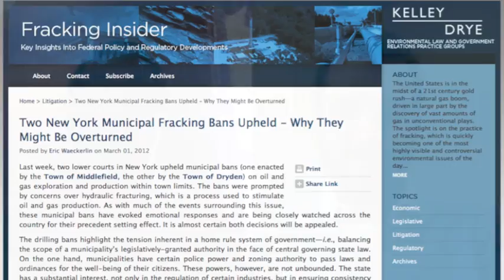On the Staying Power of Municipal Fracking Bans in New York, with Kelley Drye's Eric Waeckerlin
There isn't a more controversial subject in the law right now than hydraulic fracturing. The practice, which uses pressurized liquid, sand and chemicals to fracture oil or gas-bearing rock formations—otherwise known as "fracking"—has recently drawn the ire of  the New York Times and Rolling Stone.  As the media pays closer attention, so too does the public and local governments. This includes two townships in New York—Dryden and Middlefield—which saw their bans on hydraulic fracting upheld by two lower courts in the state.

To discuss the bans, why they'll likely be overturned and what potential precedent these cases may set, we bring in Eric Waeckerin, attorney with Kelley Drye and author on the firm's blog, Fracking Insider.